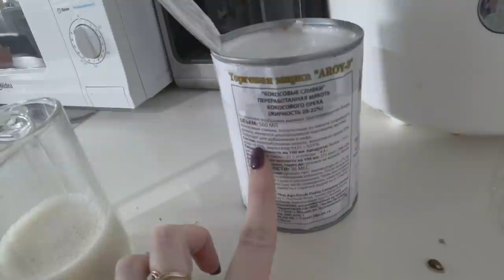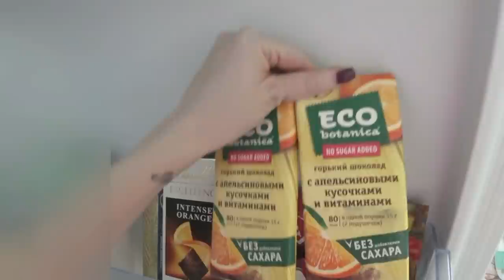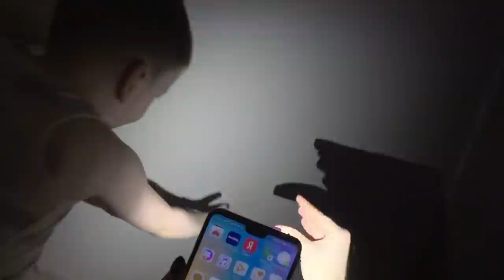Сидим дома 2 и 3 день/ Эксперименты SilenaSway_Силена Вселенная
Сидим дома, карантин, эксперименты, влог